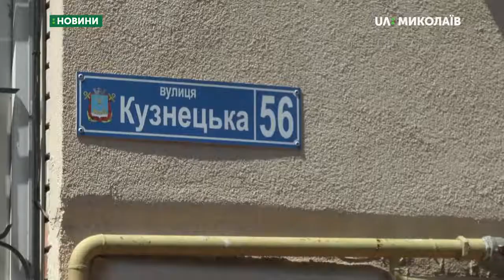Відкрили кримінальне провадження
Поліція розпочала кримінальне провадження за фактом жорстокого поводження з тваринами відносно чоловіка, який ніби то застрелив кота у дворі багатоповерхівки.